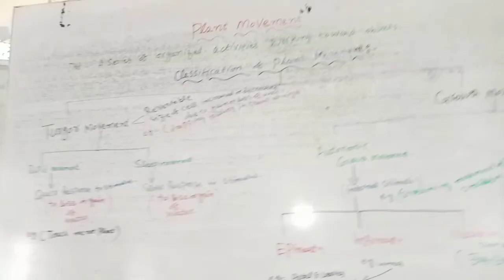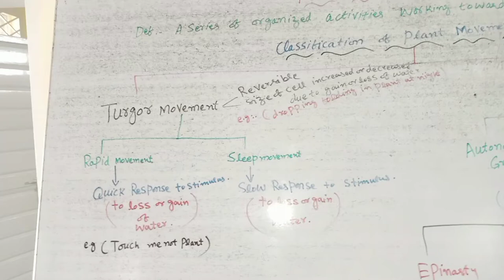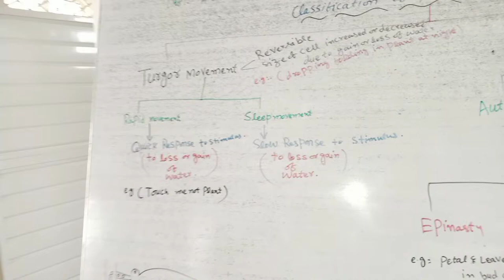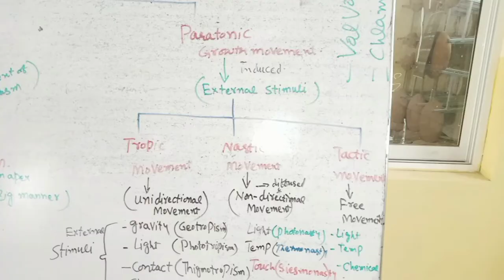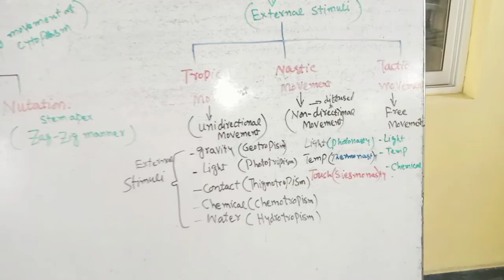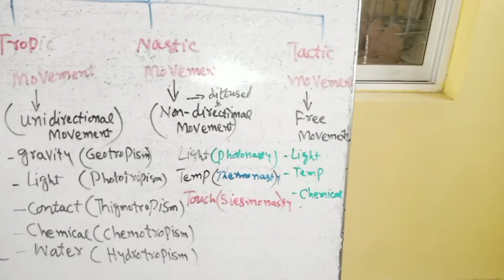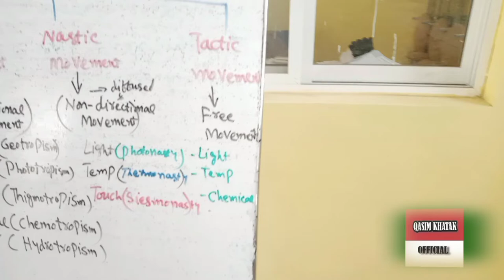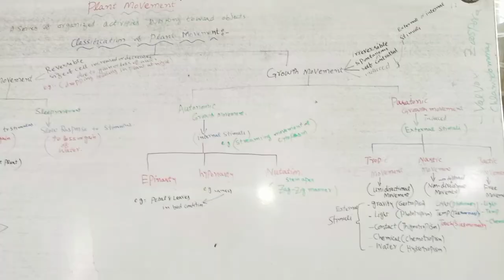Plant Movement by Sir Qasim || Biology.